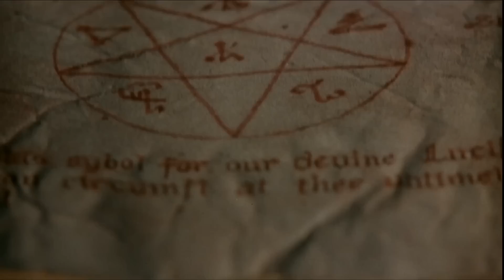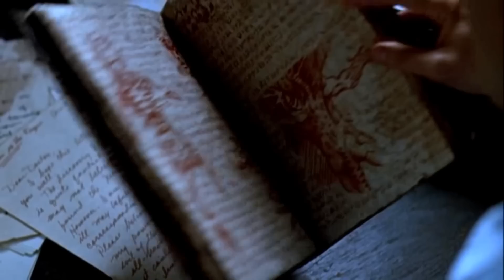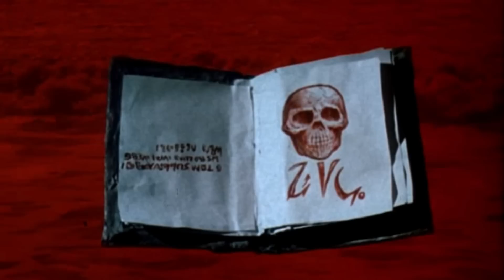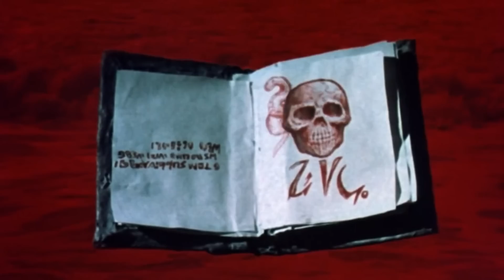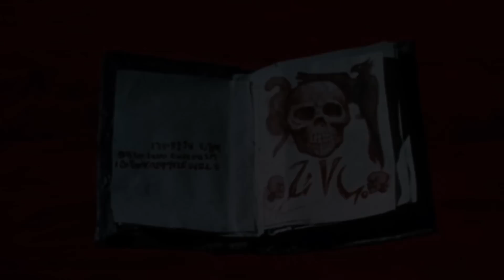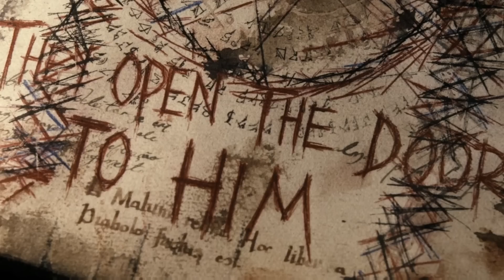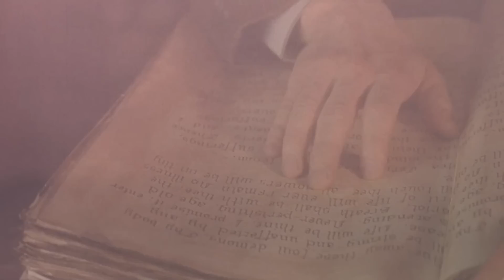Necronomicon/Kitab-Al-Azif Origins - The Real Cursed Lovecraftian Book Of Dead Written By Mad Arab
In many of his stories, the legendary HP Lovecraft has mentioned Necronomicon - The Book of the Dead; it has also been an indispensable part of the Evil Dead franchise. So, what exactly is the Necronomicon, and how did it come into existence? Well, according to Lovecraft’s pseudo-historical piece of work titled The History of the Necronomicon from 1938, the book came into life when an Arab man from the 8th century began worshipping the ancient gods such as Cthulhu. Naturally, he gained dark knowledge and secrets, which were shared with him by these gods. This Arab man named Abdul Alhazred penned everything down in a book with extremely superior and equally dark supernatural abilities. In due course of time, the book was translated into various languages, and it reached the furthest corners of the globe. However, the book’s content was so horrific, evil, and blasphemous that Pope Gregory IX banned it outright. All copies were destroyed and burned, but it is believed that a few copies of the Necronomicon were kept secret by institutions such as the British Museum.
In this video, will explore the Necronomicon: The Book of the Dead, its origin, powers, and influence on the Evil Dead Franchise.

Before we go into our explanation, we have a very small request.
If you like our content please support us by subscribing to our channel, this is a small click for you, but for us, it means a lot, thank you, lets begin.